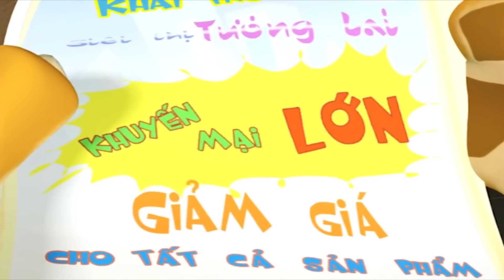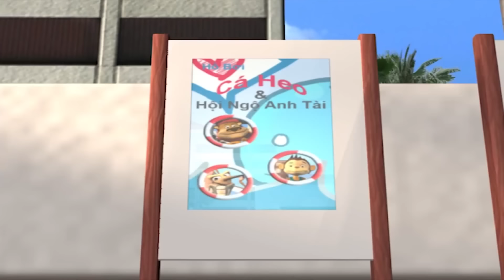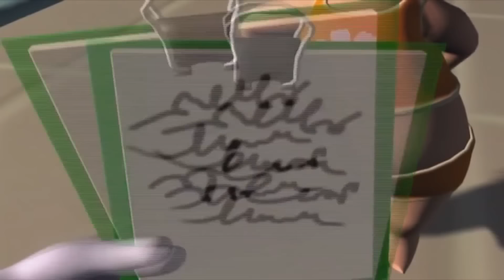Phim Hoạt Hình 3D Ngắn Việt Nam Hay Nhất - Học Làm Bánh FULL HD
Phim Hoạt Hình 3D Ngắn Việt Nam Hay Nhất - Học Làm Bánh. Cùng bé xem những bộ phim hoạt hình mới nhất, trailer phim hoạt hình mới nhất tại đây nhé !

✔ Đăng ký để xem được nhiều video hoạt hình mới nhất